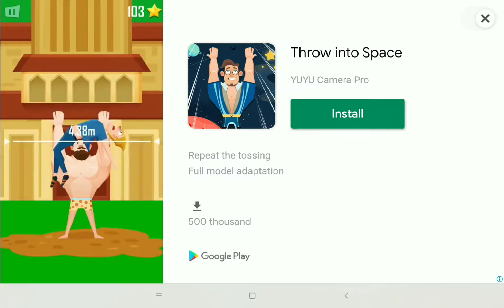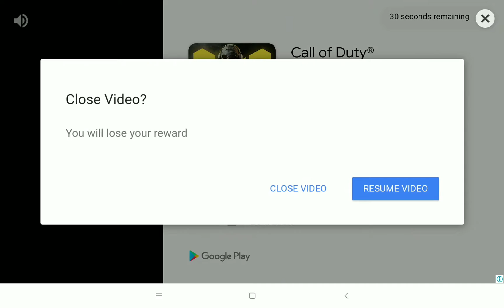June 16, 2020